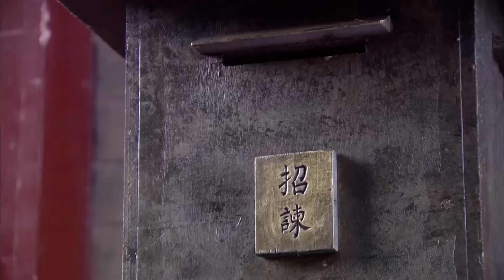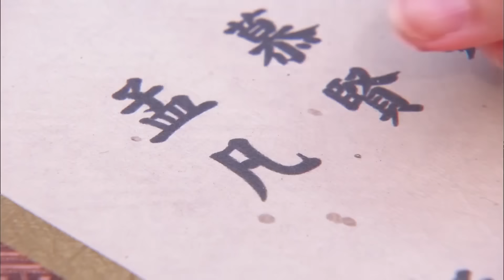《後宮逆襲：大王獨寵妾一人》|《Harem counterattack》EP01👉父親被殺💢,姐妹二人被迫入宮淪為卑賤奴婢💔為了攀權富貴不惜出賣身體勾引皇上💦不料東窗事發💜兩人命運何去何從？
Drama title：《強勢鎖婚：嚴總的替嫁千金》|《My Substitute Bride》
Starring：刘庭羽 / 李承铉 / 刘心悠 / 惠英红 / 王鹤棣/ 白鹿/ 赵露思
Synopsis：武则天（惠英红 饰）晚年密谋除掉太子失败后被迫传位唐中宗李显。宫女孟凡（刘庭羽 饰）与孟芙（刘心悠 饰）身陷其中，身历后宫一幕幕血雨腥风的权争。